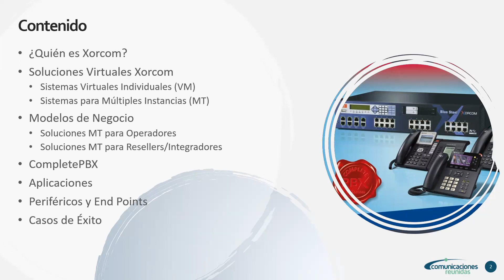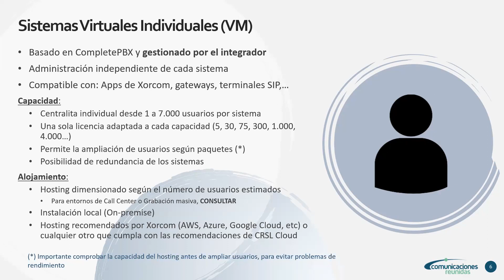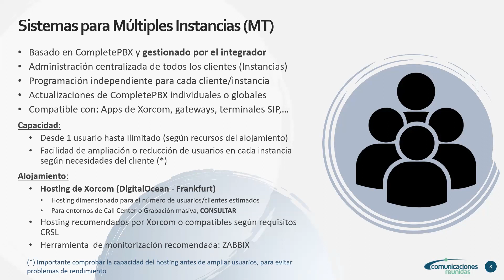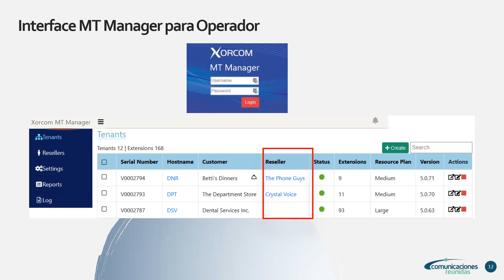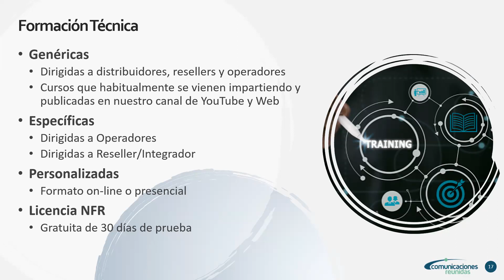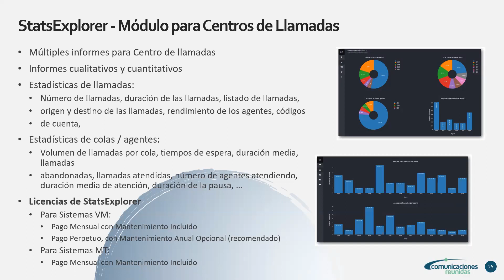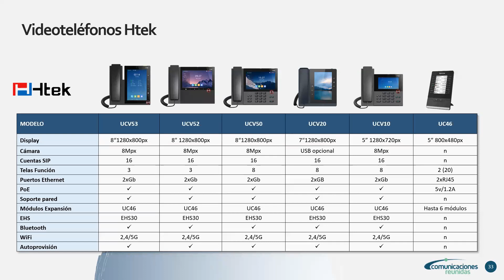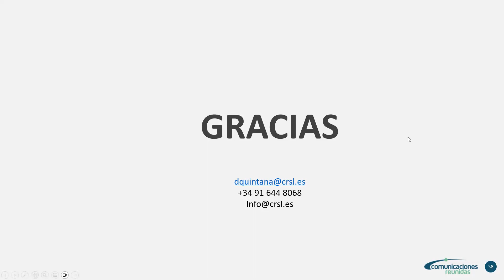2023-10-17 - Qué es y qué oportunidades te ofrecen los sistemas virtuales de Xorcom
Contenido:
• Soluciones Virtuales  Xorcom
o Sistemas Virtuales Individuales (VM)
o Sistemas para Múltiples Instancias (MT)
• Modelos de Negocio con MT
o Soluciones MT para Operadores
o Soluciones MT para Resellers/Integradores
• Productos adicionales
o CompletePBX
o Aplicaciones
o Periféricos